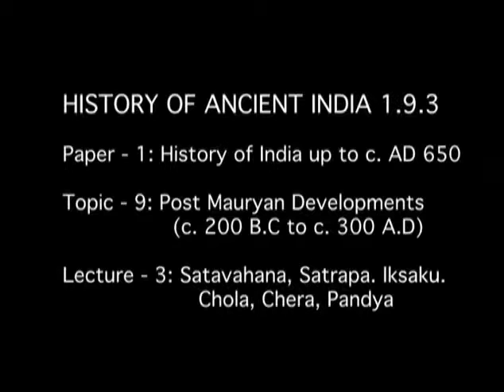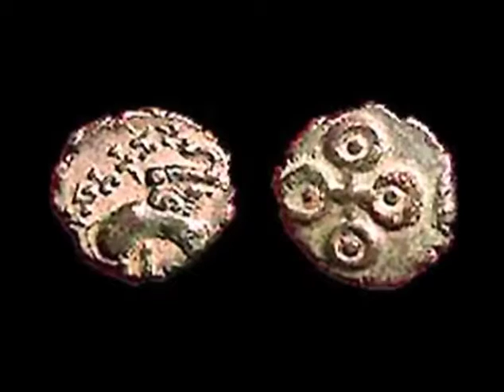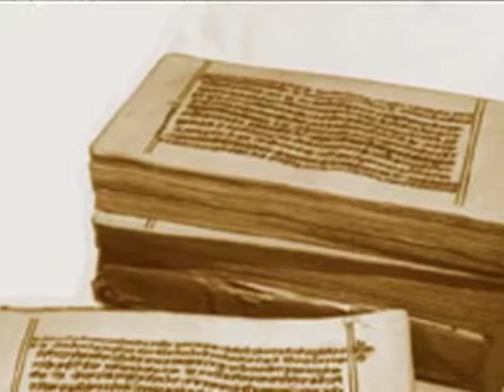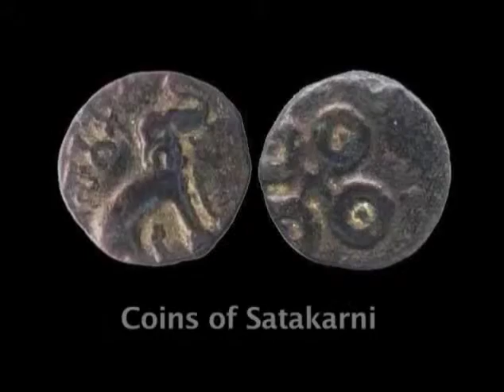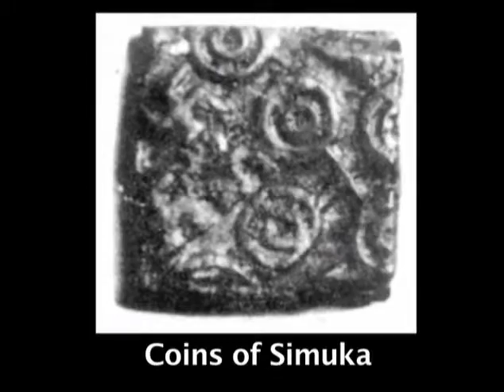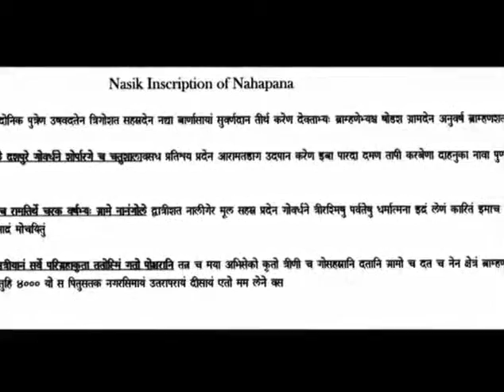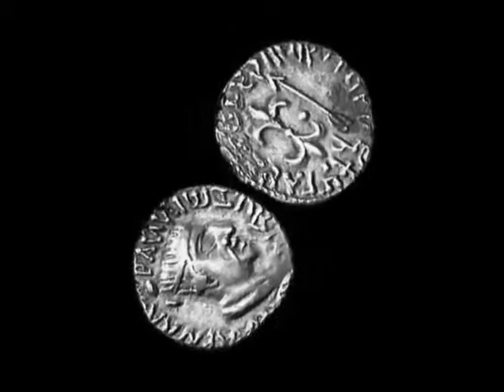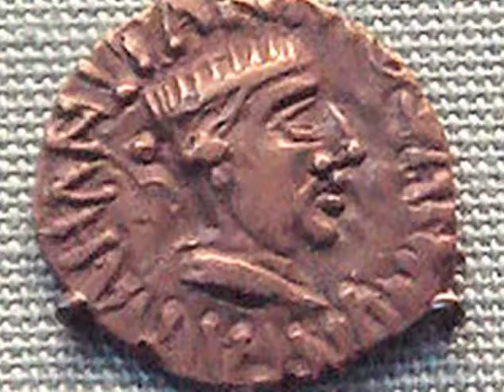Post-Mauryan developments- part 3 (History of India up to c. A.D. 1200)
Module Name: Post-Mauryan developments- part 3 (History of India up to c. A.D. 1200)